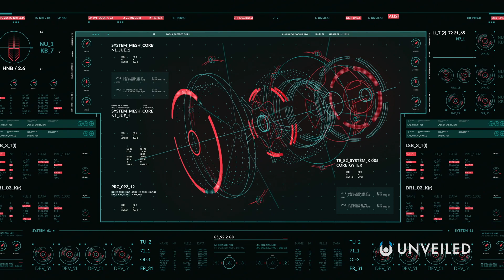Super Weapons Kept Hidden By The Nazis In WW2 | Unveiled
Hidden weapons of Nazi Germany! Join us... and find out more!

In this video, Unveiled takes a closer look at the bizarre and terrifying Nazi super weapons that thankfully never made it to wide use in World War Two! From monster tanks that would've destroyed whole battlefields... to cosmic weapons that might've rained down from space, the Nazi war machine was nearly very different!

0:00 Intro
0:48 Wartime Inventions
2:53 The Ratte Tank
4:46 Kugelpanzer Tank
6:48 Nuclear Power
9:08 Sun Gun
10:59 Conclusions